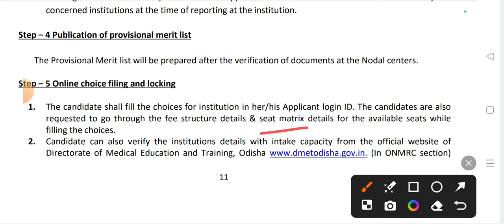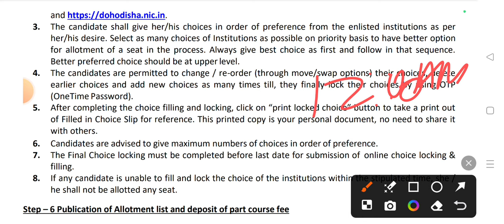Odisha nursing choice filling 2024 | Odisha nursing admission 2024#nursing#viralvideo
Result Link : dohodisha.nic.in